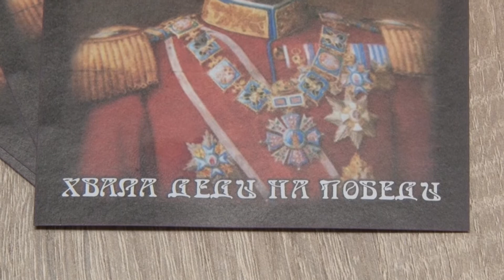Počelo prijavljivanje za Cerski marš